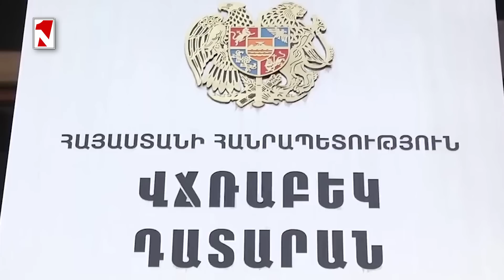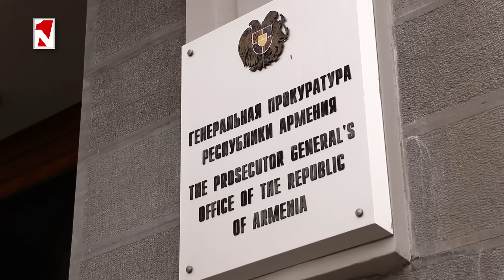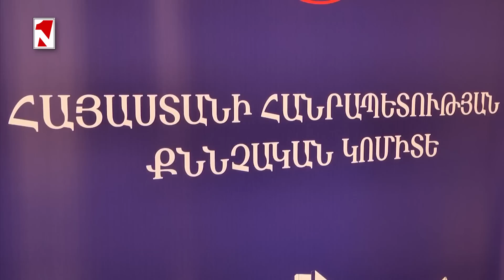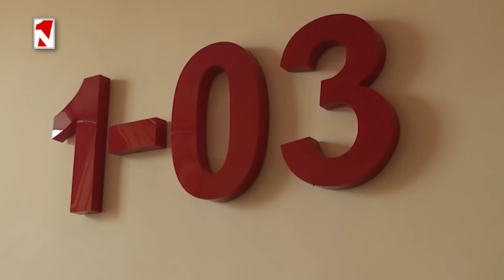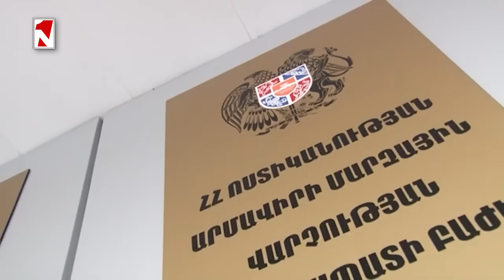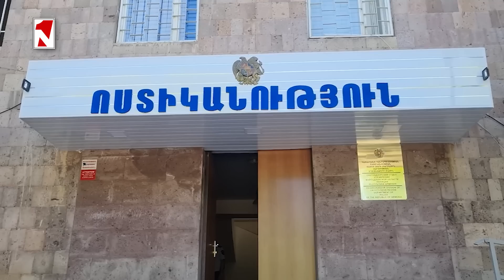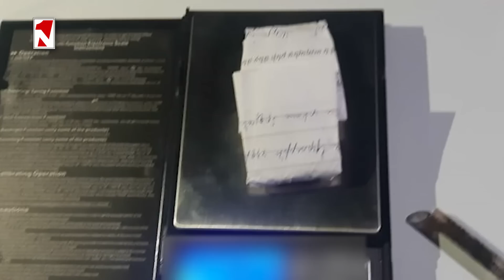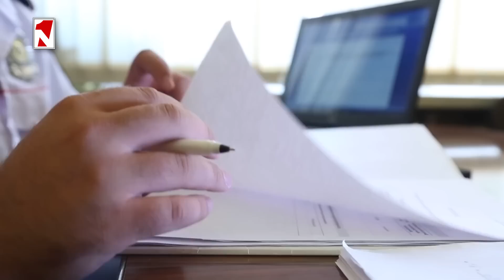Ալավերդցի կինը գողության իմիտացիա է արել և հաղորդում տվել